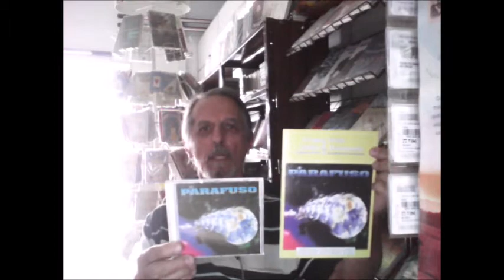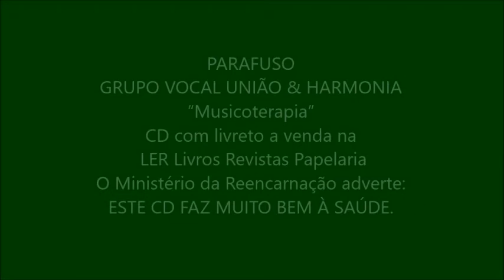CD PARAFUSO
GRUPO VOCAL UNIÃO & HARMONIA
“Musicoterapia”
1- Para a alegria chegar (Roberto Ferreira)
2- Um sorriso em seus lábios (Roberto Ferreira)
3- Sorria... Socorra... Perdoa (Roberto Ferreira)
4- Olhai por nós (Écio Buck)
5- Com a verdade (Roberto Ferreira)
6- Parafuso (Écio Buck)
7- Ombro amigo (Roberto Ferreira)
8- Aleluia (Roberto Ferreira)
9- Dá-me... Senhor... (Écio Buck)
10- Luz e sombras (Écio Buck)
11- A minha nave é Jesus (Roberto Ferreira)
12- Pensamentos positivos (Roberto Ferreira)
13- Jesus está em nossa companhia (Roberto Ferreira)
14- Jesus é alegria, Jesus é vida, Jesus é canção (Roberto Ferreira)
15- Graças a Deus (Roberto Ferreira)
O Ministério da Reencarnação adverte:
ESTE CD FAZ MUITO BEM À SAÚDE.